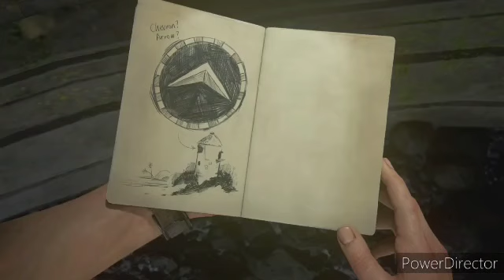qhpsNaruto nacía en la generación de Itachi,era un prodigio y tenía un linea de sangre perdida cap1